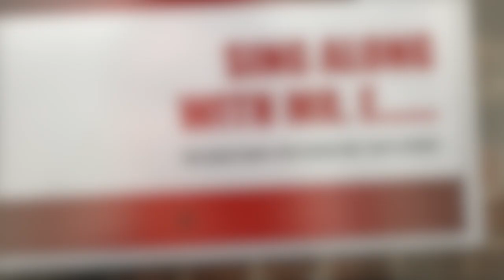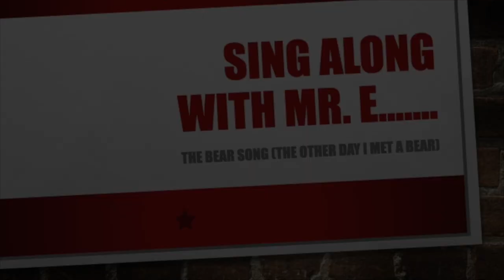Sing Along with Mr. E - The Bear Song (The Other Day I Met A Bear)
This video is about Sing Along with Mr. E - The Bear Song (The Other Day I Met A Bear)